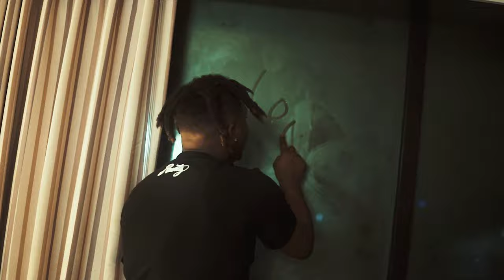Frenchie - We Up ( OFFICIAL MUSIC VIDEO )